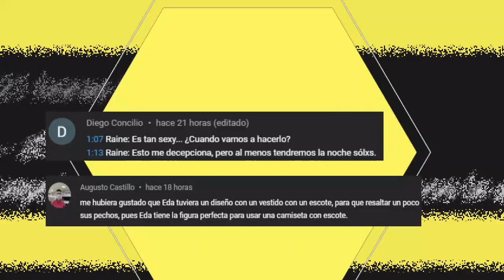"Cuidado Cuando Comas" - 🤣😍💞🌷 theowlhouse -Cómic Dub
Fuentes